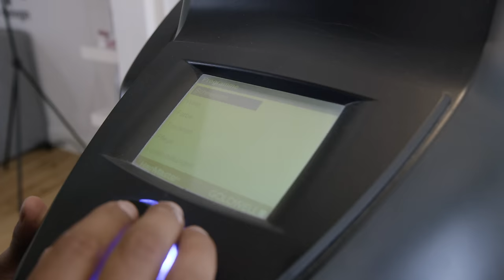Platinum blonde hair for men - how to bleach men's hair - Silver Fox hair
Men's celebrity hair inspiration! In this tutorial, we show you how to get platinum blond/white hair. Haircut & styling by Slikhaar Studio.

PRODUCTS USED

Color process:
Bleach color - 40min with 60deg (home color takes longer)
Tone Color: 5-10min
Silver shampoo (Purple shampoo)

HAIRCUT
Sides: 0-6 mm
Top front: 7 cm
Top center: 5-6 cm

MUSIC
Mathias Vilain